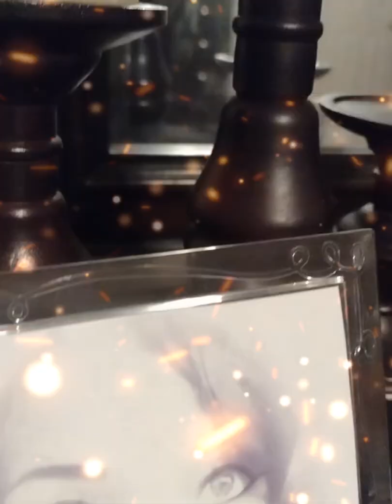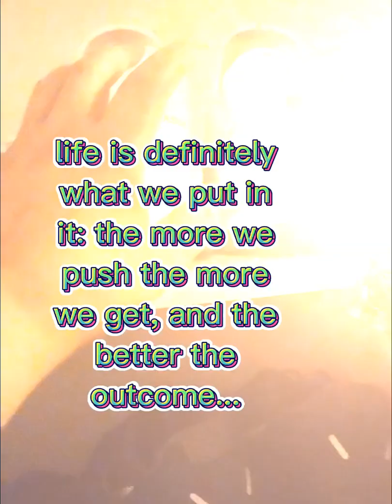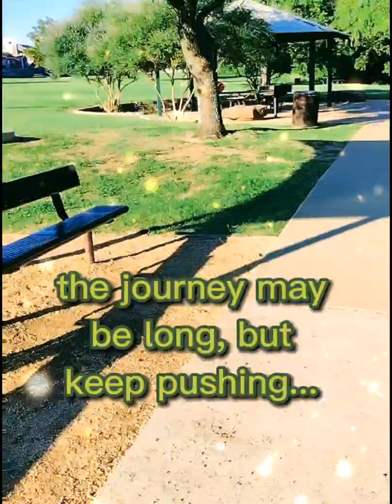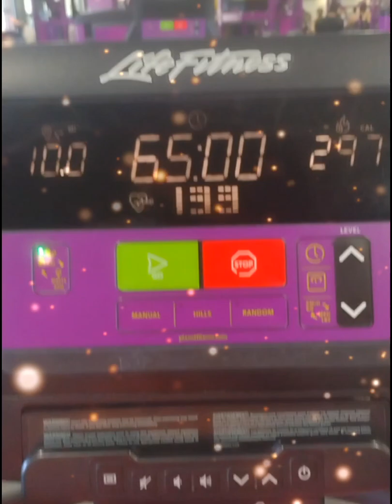Holding on to Life.... Grasp every Moment!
We're not perfect, and make many mistakes, and will make many more. But each day God gives new mercy and grace, for us to start over and try again. No matter how hard the battle may be, we must continue fighting and holding on. God is always there when we need Him!